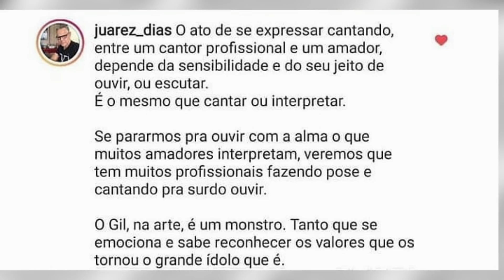Pai de Rodolffo DEFENDE Juliette após receber Críticas do Caio Braz de que não sabe cantar